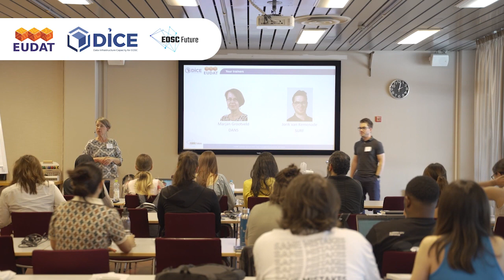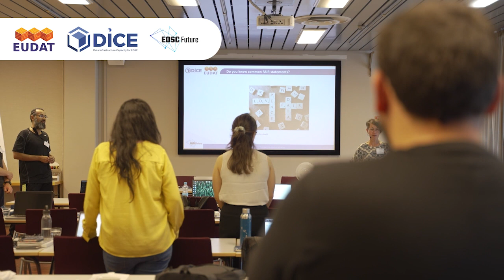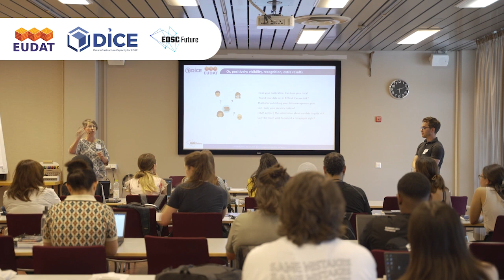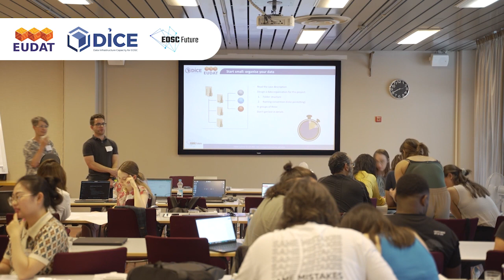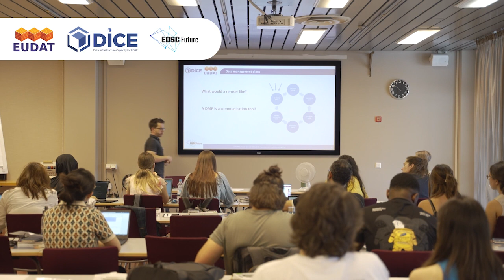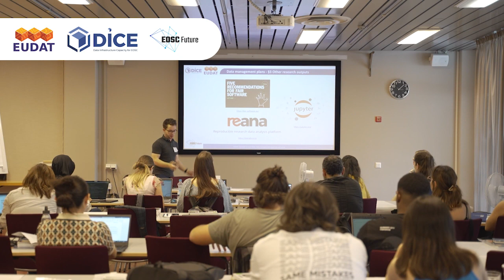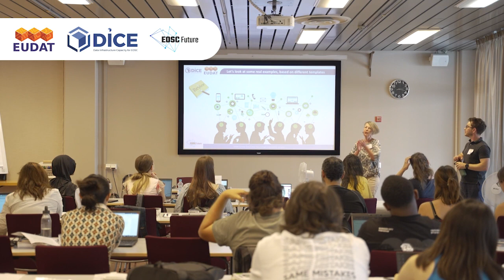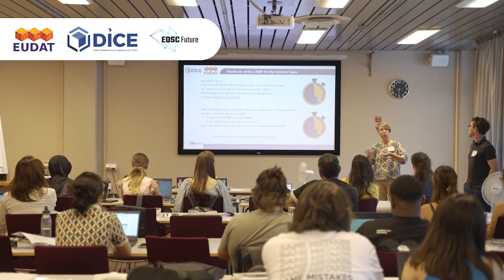EUDAT Summer School 2023 - Day 1 Data management practices and plans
The EUDAT Summer School 2023 was hosted between 26 and 30 of June 2023 in Kajaani, Finland.

This edition, organised in collaboration with the DICE project and with the support of the EOSC Future project, was aimed at strengthening the skills required to excel in data management, getting the participants geared up to manage and process data throughout the full research-data lifecycle (data discovery; data processing; data analysis; data preservation and publishing).

Experienced trainers guided the students combining traditional theoretical lessons with hands-on sessions.